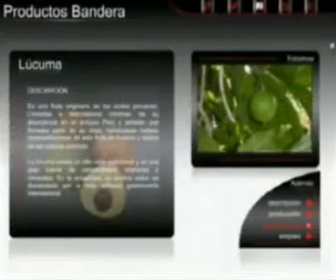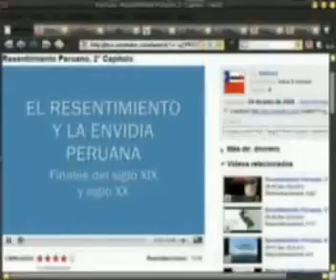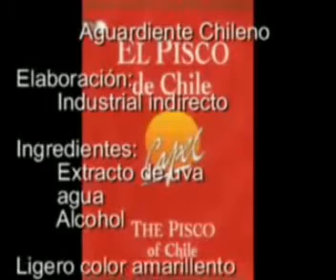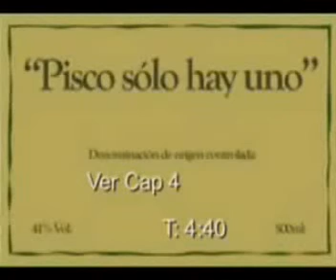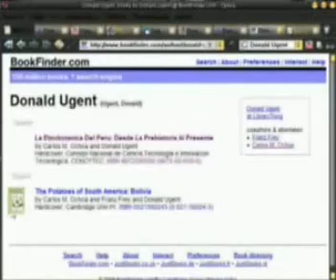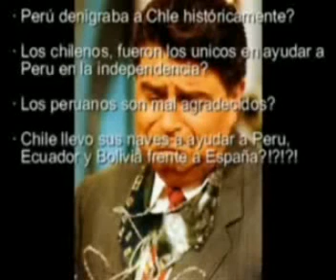'Cómo discutir con un Chileno'. El manual. Parte 3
En apoyo a Minos el Juez.